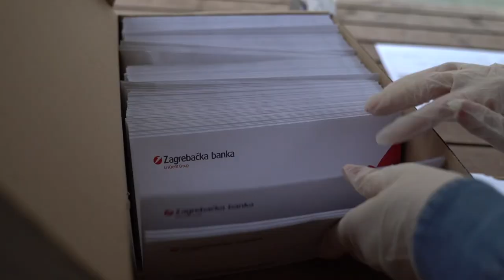Božićni poklon paketi djeci iz socijalno ugroženih obitelji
U prosincu, mjesecu darivanja i najveselijih obiteljskih blagdana, Grad Osijek posebnu pažnju posvećuje djeci iz socijalno ugroženih obitelji i djeci smještenoj u udomiteljskim obiteljima, nastojeći im poboljšati i uljepšati dane djetinjstva.